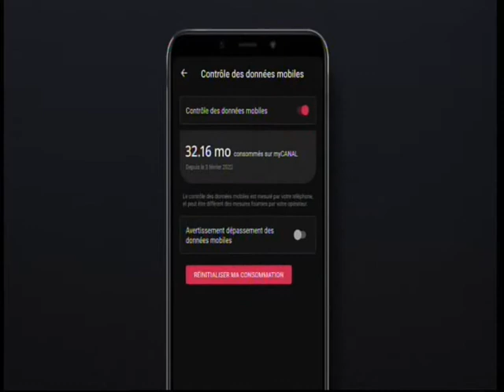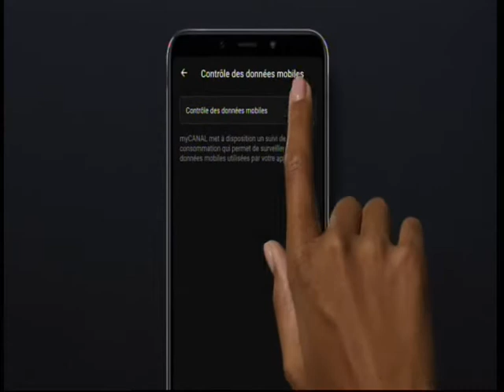20 03 2022 A 12H41 CANAL+ MY CANAL MAISON SUR RTI 2